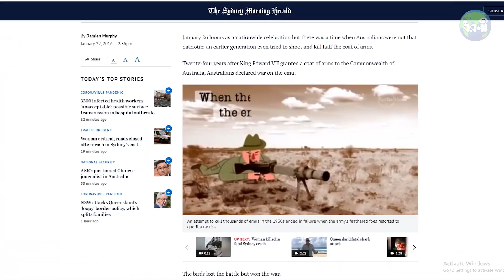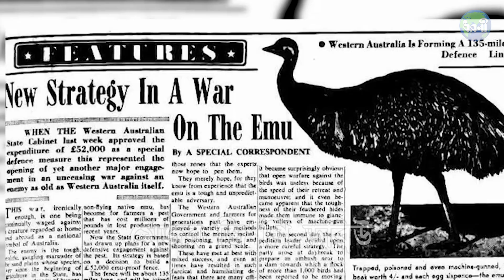পাখির সাথে মানুষের ভয়াবহ যুদ্ধ | Battle Between Human and Emu Birds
Ever heard of humans fighting against some birds? Well, this really happened. Check the video to know who won the battle.